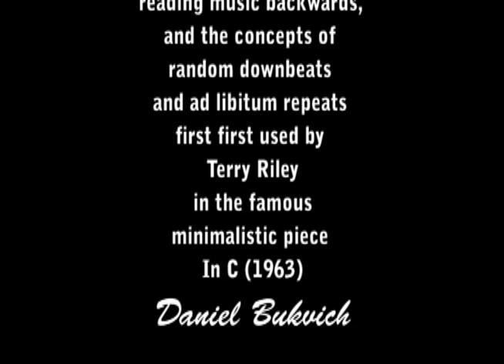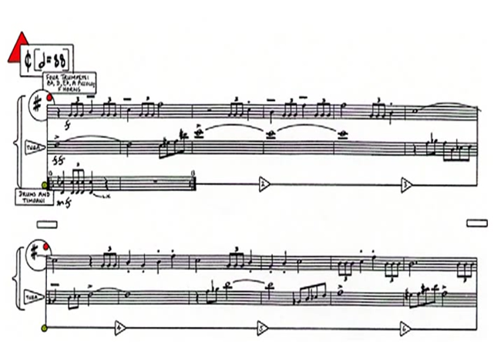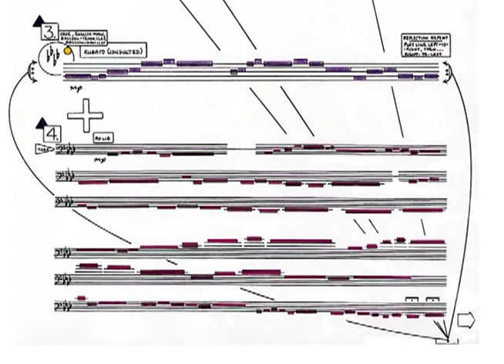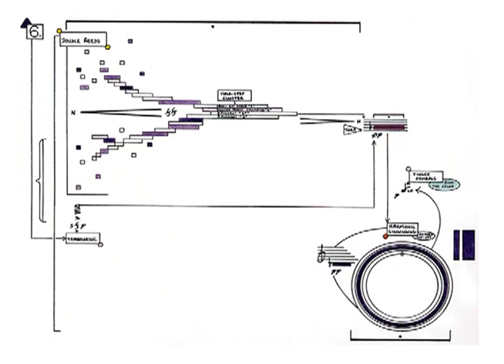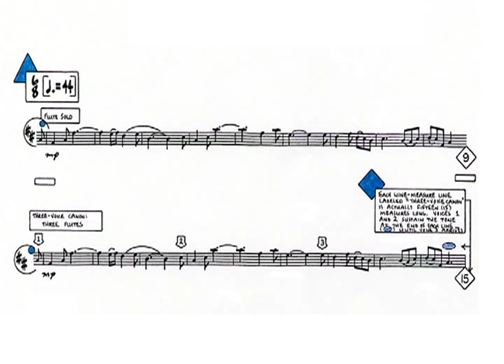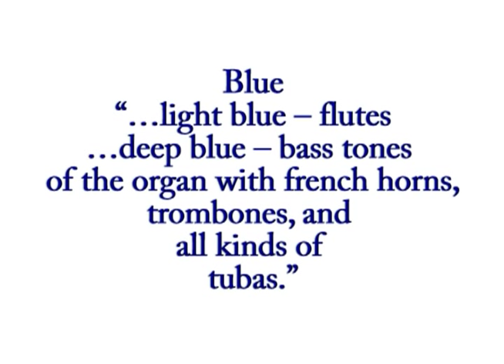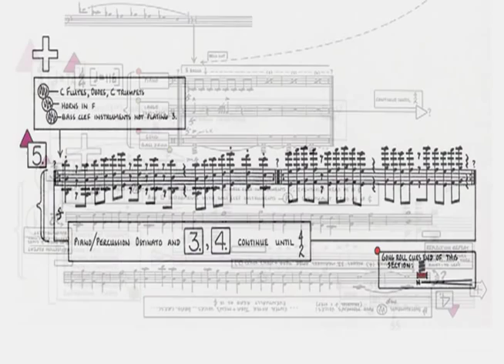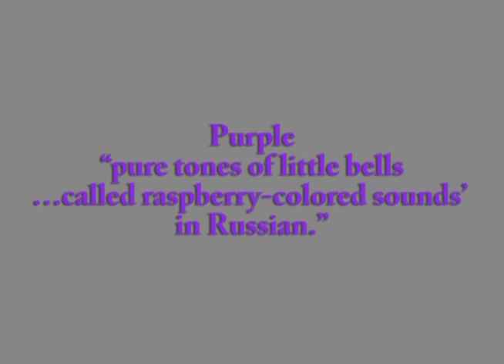Meditations on the Writings of Vasily Kandinsky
Daniel Bukvich composed the Meditations for solo tuba, winds and percussion in January of 1996 for tuba soloist Jeff Funderburk.  This is a live performance from March of that same year which took place at the Liszt Academy in Budapest, Hungary.  The ensemble is the Wind Symphony of the University of Northern Iowa under the direction of Ronald Johnson.